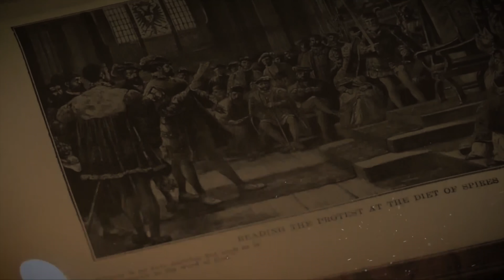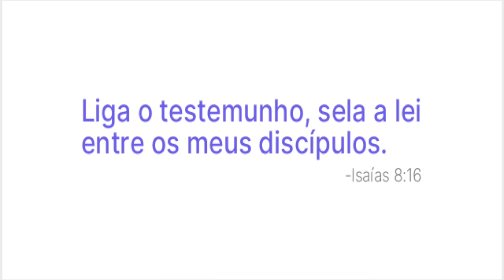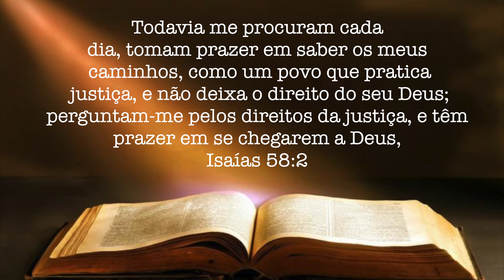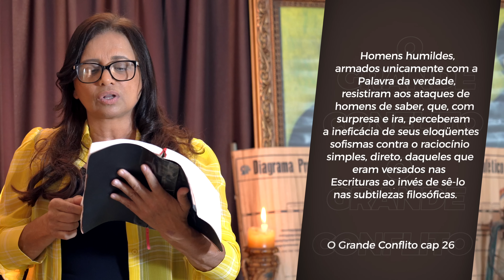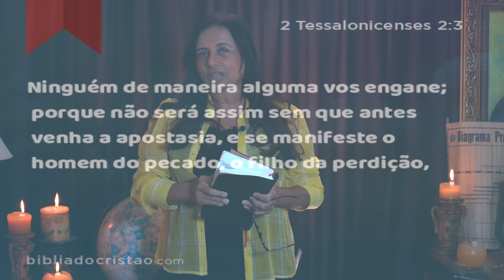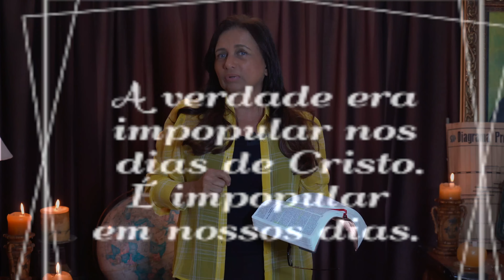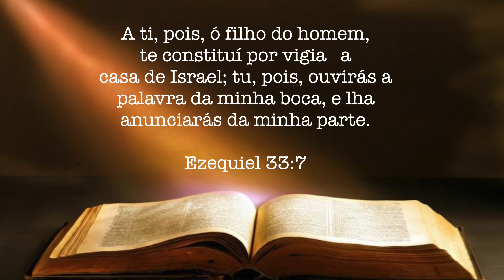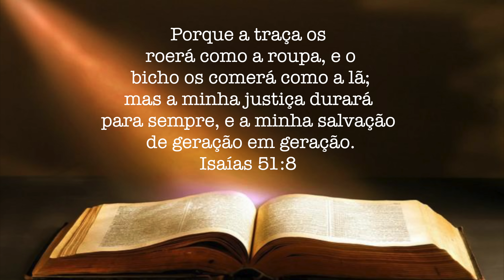26 - RESTAURAÇÃO DA VERDADE / O GRANDE CONFLITO / MAIZA RIBEIRO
SÉRIE O GRANDE CONFLITO
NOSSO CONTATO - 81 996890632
SEJA UM APOIADOR DESTE MINISTÉRIO